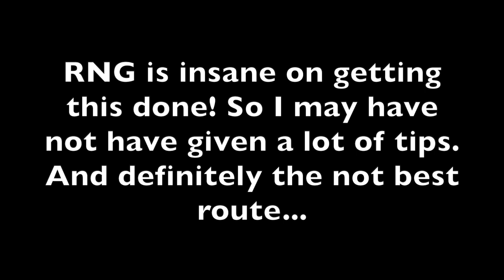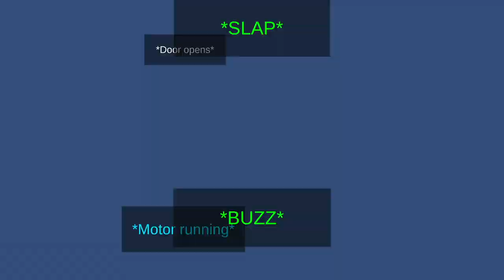(Guide) Baldi's Basics Classic Remastered: Endless Master Achievement | Tips & Route (26 Notebooks)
Here is guide to the endless mode achievement, "Endless Master". This requires you to obtain 20 notebooks in one run. It is somewhat difficult but I hope this guide can help you all out! Even if it is total RNG...

A list of tips:

1 - Baldi speeds up over-time, not when collecting notebooks (Except for wrong answers). So you need to collect notebooks as soon as possible.

2 - Baldi slows down a tad when you obtain a notebook. This REALLY means you should get them as soon as possible!

3 - Don't save items for later! If you are going to be slowed down by someone, use what you need to stop it immediately!

4 - Use a NoSquee to grab a notebook without drawing Baldi, not to hide! Baldi does not hear you when you grab a notebook.

5 - Party Style might give you the best chance at this. I wouldn't try classic as the better items may be more "scarce". And for demo? Why???

6 - Captions on!!!

Chapters:
00:00 The Run
12:48 Fails